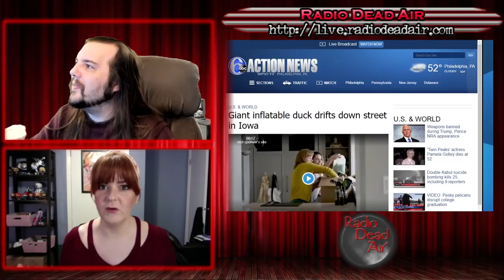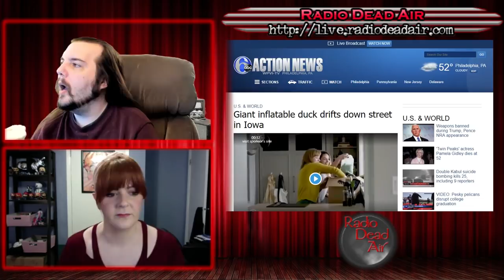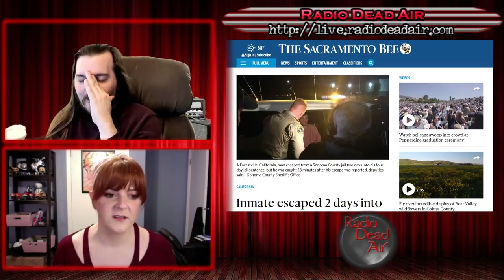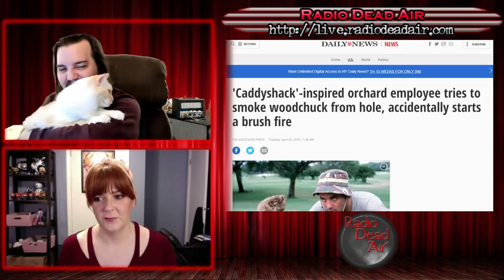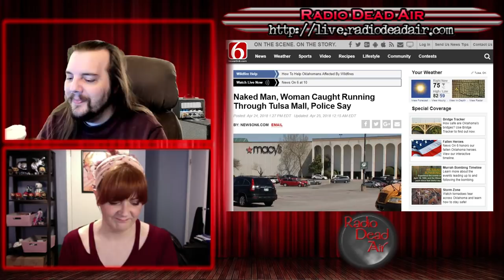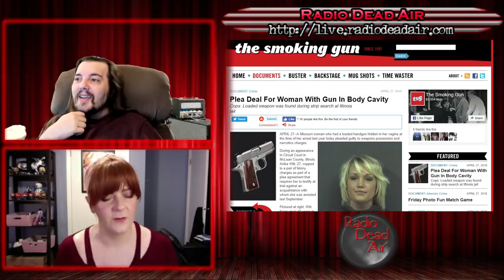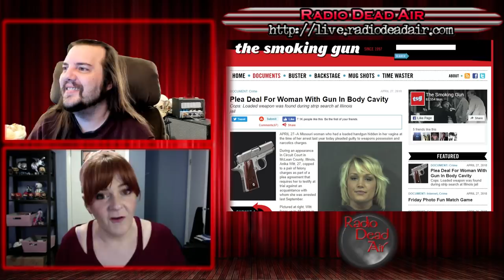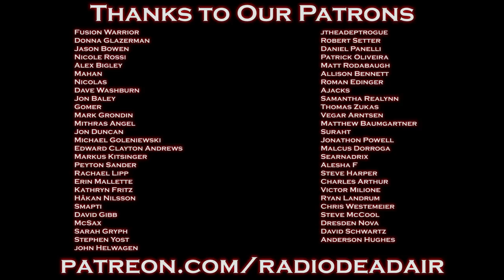WTFIWWY Live - Deal With It - 4/30/18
This week: How to make your four-day jail sentence exponentially longer, when Caddyshack inspires exterminators and two naked people running around with a pit bull on their shoulders, because that's a thing that happens now ...